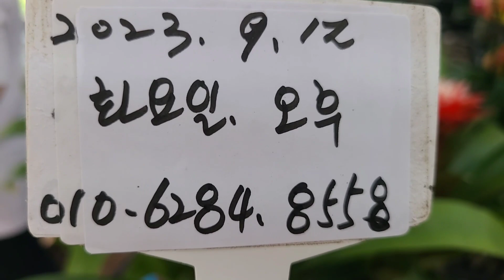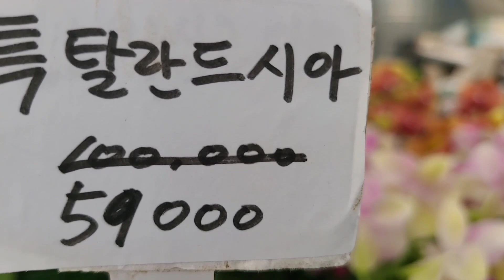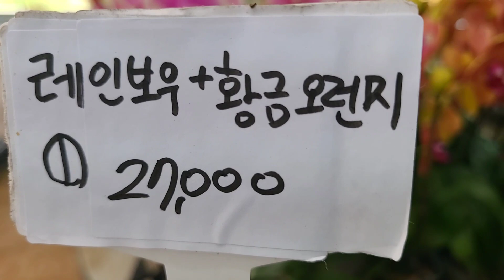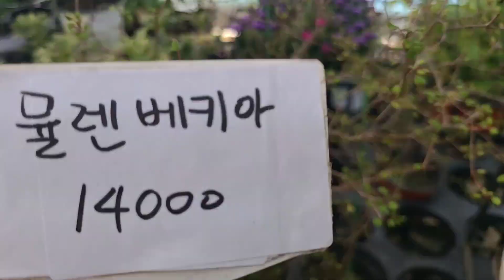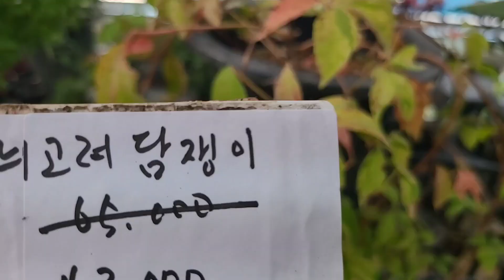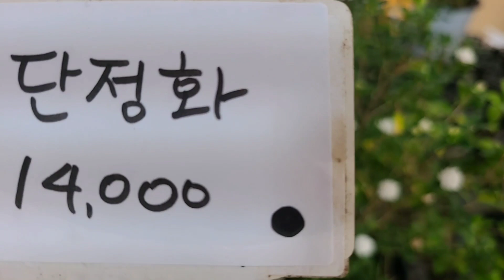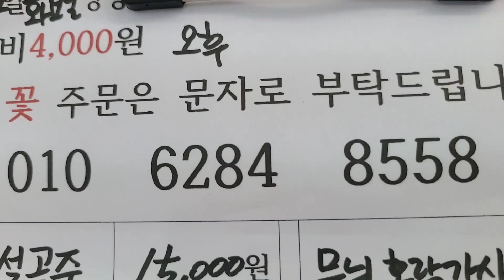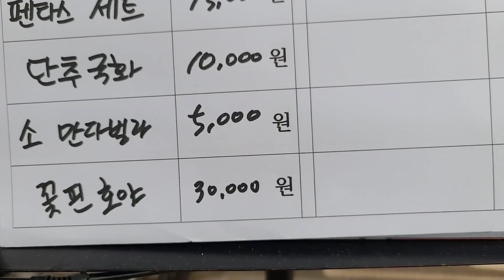야생화 백설공주 호접란 호야 바질트리 단정화 티보치나